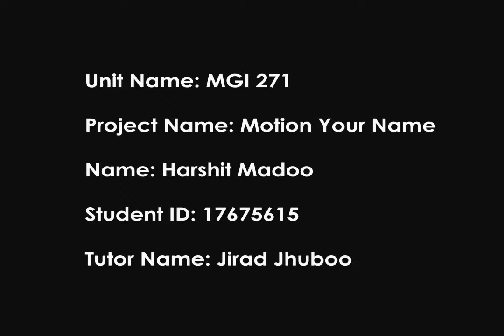wingsuit motion your name (mistake)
This work is one of my mistakes.